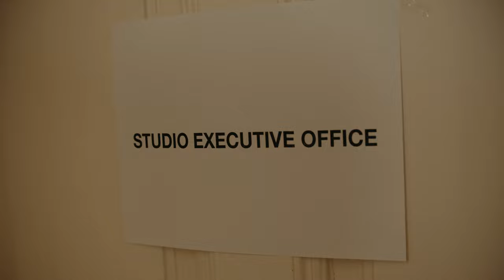How To Ruin A Movie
Ever wondered how they make movies today? Or to be exact what is considered to be vital for the story of a movie?

As a filmmaker I believe this tendency of being politically correct (politically correct according to today's trends) when it comes to such a unique art form as making movies is without a question will be the death of it. There are stories to be told about all sorts of people, ethnicies, cultures and nations. Stories that will find their audiences. There is room for everyone. But being afraid of insulting people or getting into arguments for a story that on the other side of the debate will be a gift to even more people is the very opposite of making art. Art is about controversy, arguments, sharing one's perspective and being able to talk about matters that in the real world nobody would speak up about. Making movies is the omega of making art and if art ever hurts you, be happy about it because it means that you're still human... which is becoming harder and harder to be in today's world.